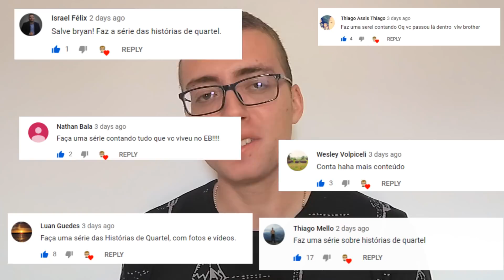Histórias de Quartel - 01 O Inicio de Tudo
SEJA APROVADO NA EsPCEx/ESA COM O CURSO BASICO DA EQUIPE
Patriota por apenas R$ 99,00

Camera 1:  Xiaomi Yi Ii 2 4k 12mp Action

Camera 2: Gopro Hero 6 Black 4K